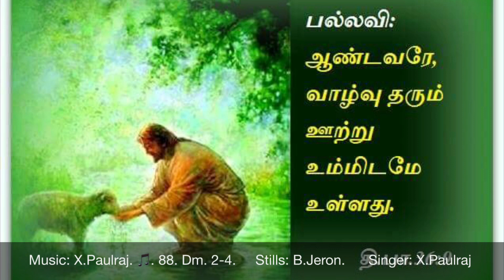Tamil christian Devotional songs # psalm 36 # X.Paulraj # July 26th 2018